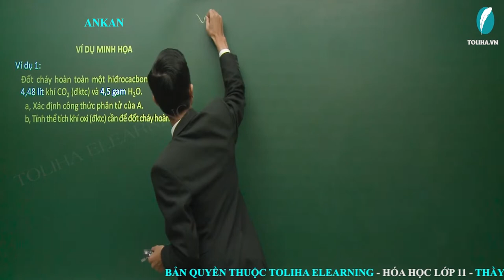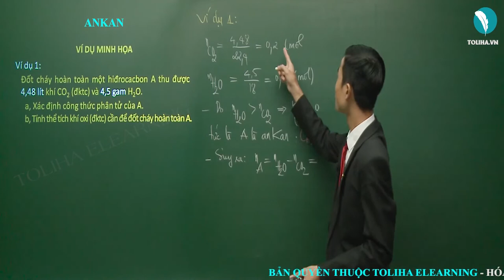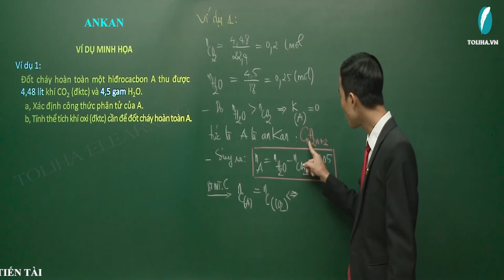Ankan - Hiđrocacbon no - Hóa hữu cơ lớp 11 VD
Bài:   Ankan - Hiđrocacbon no - Hóa hữu cơ lớp 11

Nội dung bài học:

I. Công thức tổng quát
II. Công thức cấu tạo
III. Danh pháp
III. Danh pháp

B. TÍNH CHẤT VẬT LÝ
     Lý thuyết

     Lý thuyết
I. PHẢN ỨNG ĐỐT CHÁY
II. PHẢN ỨNG THẾ
1. Khái niệm + 2. Điều kiện, cơ chế phản ứng
III. PHẢN ỨNG CRACKING
IV. PHẢN ỨNG ĐỀ HIDRO HÓA
V. PHẢN ỨNG ĐẶC BIỆT CỦA METAN

D. ĐIỀU CHẾ ANKAN
I. Điều chế Metan (CH4)
II. Điều chế các đồng đẳng của CH4

- Quan điểm giảng dạy: Thầy tận tâm - Trò tiến bộ.